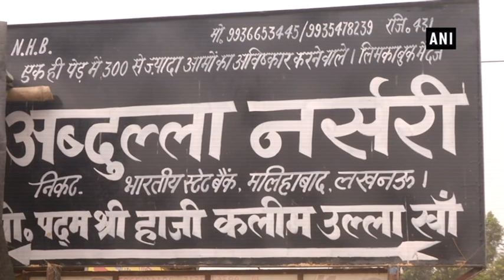‘Mango Man’ grows new variety named after Amit Shah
Lucknow (Uttar Pradesh), Jun 16 (ANI): Padma Shri Haji Kalimullah Khan, a mango grower also known as 'Mango Man', has grown a new variety of mangoes and named them after HM Amit Shah. He says, "People come and go but fruits will stay. I'm naming them after good men so that people remember them even when they're gone." He further added, “These mangoes match with personality of Amit Shah. I hope they also taste good so that they match him well. I'd also named varieties of mangoes after Aishwarya, Sachin, Akhilesh, Kalam sa'ab and Bachchan sa'ab. People will always remember good people like this.”